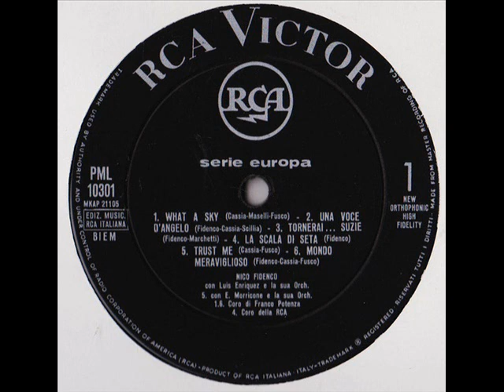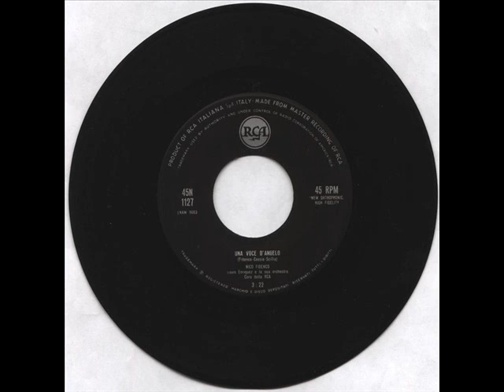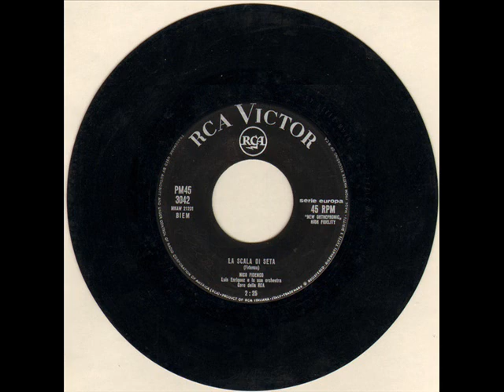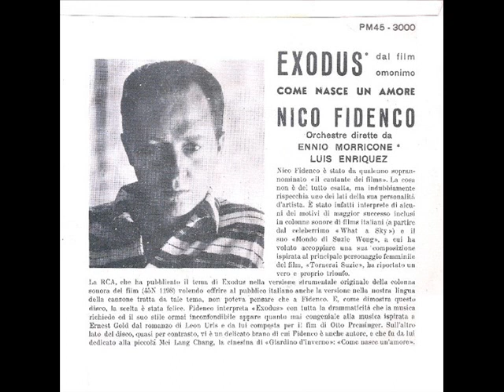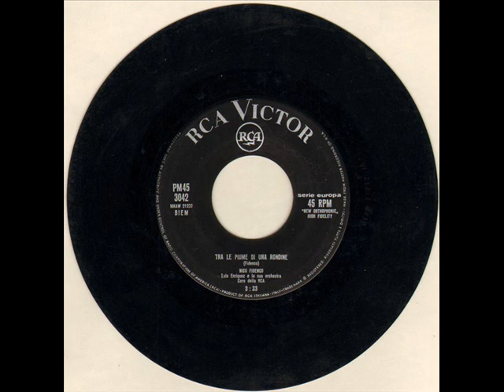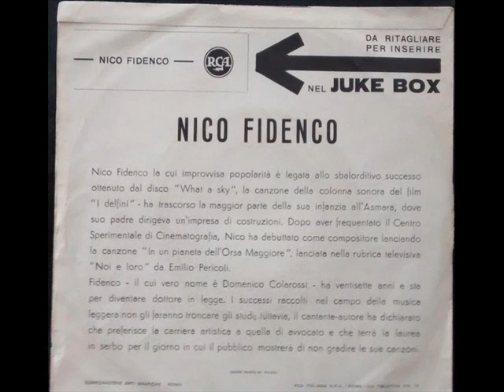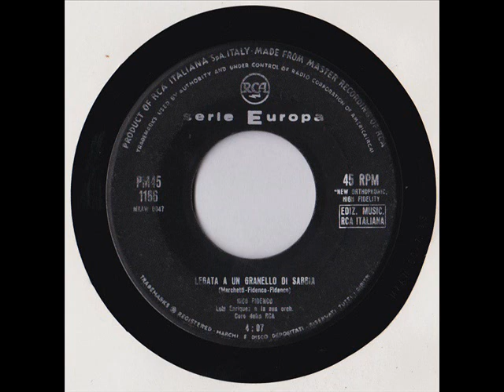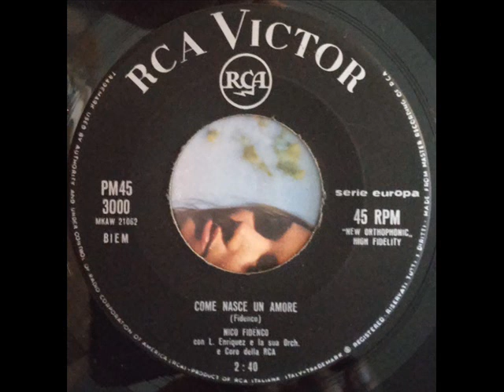NICO FIDENCO NICO FIDENCO 1° ALBUM 1961 ORIGINAL FULL ALBUM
Nico Fidenco ‎– Nico Fidenco
RCA Italiana ‎– PML 10301Italy1961
Record Company – RCA Italiana S.p.A.
Printed By – Corporazione Arti Grafiche
Published By – Edizioni Musicali RCA
Pressed By – RCA Records Factory, Italy
Cover – Piludu*, Salaroli*
Orchestra – Luis Enriquez E La Sua Orchestra
A1 What A Sky
Choir – Coro Di Franco Potenza
Written-By – Cassia*, Scillia*, Fidenco*3:20
A2 Una Voce D'Angelo
Written-By – Fusco*, Cassia*, Fidenco*3:20
A3 Tornerai ...Suzie
Written-By – Marchetti*, Fidenco*3:05
A4 La Scala Di Seta
Choir – Coro Della RCA*
Written-By – Fidenco*2:23
A5 Trust Me
Orchestra – Ennio Morricone E La Sua Orchestra*
Written-By – Fusco*, Cassia*2:30
A6 Mondo Meraviglioso
Written-By – Fusco*, Cassia*, Fidenco*3:00
B1 Exodus
Written-By – Gold*, Gaspari*, Boone*3:38
B2 Tra Le Piume Di Una Rondine
Written-By – Fidenco*3:30
B3 Legata A Un Granello Di Sabbia
Written By – Marchetti*
Written-By – Fidenco*4:07
B4 Just That Same Old Line
Orchestra – Armando Trovaioli E La Sua Orchestra
Written-By – Amurri*, Trovajoli*, Fidenco*2:36
B5 Come Nasce Un Amore
Choir – Coro Della RCA*Orchestra Luis Enriquez 2:40
Written-By – Fidenco*2:38
B6 Nell'Orsa Maggiore
Written-By – Da Vinci*, Fidenco*
Coro della RCA - Orchestra Luis Enriquez